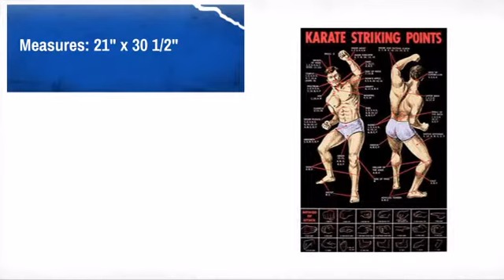Tiger Claw Karate Striking Points Poster - MAEQD.com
Product Description:
Striking Points Poster.

Features
* Measures: 21" x 30 1/2"